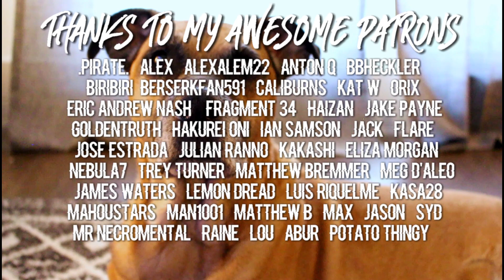THE FIFTH CLASS TRIAL | Danganronpa: Another Pt 18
As we approach the end of the story with the fifth class trial, a whole bunch of revelations come to light that turn the whole story on its head.